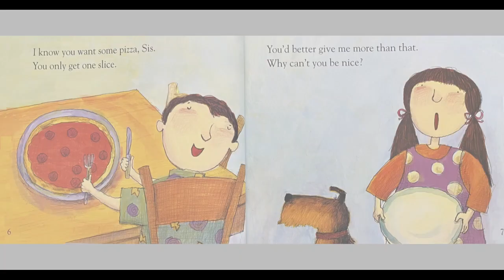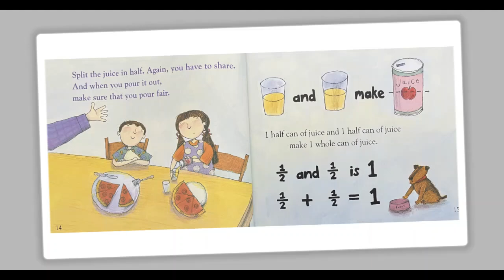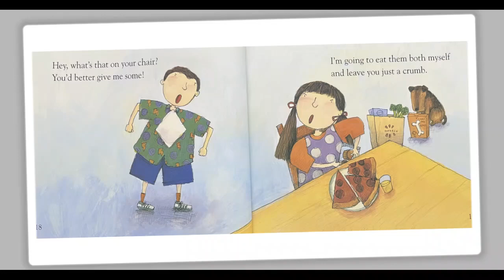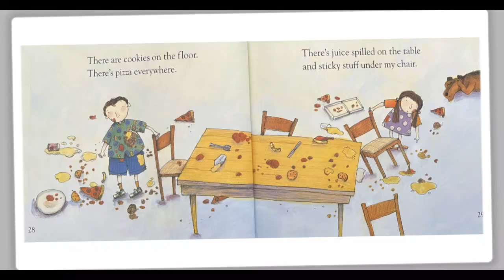Give Me Half!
by Stuart J. Murphy
Illustrated by G. Brian Karas